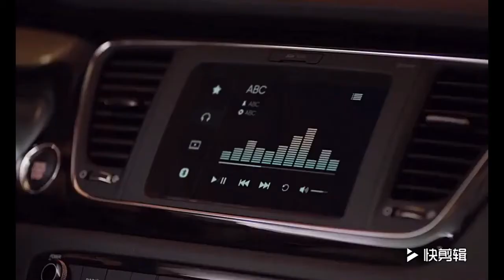Top 5 Mini 3 0 USB Flash Drive For iPhone at 2021,this is unheard of...